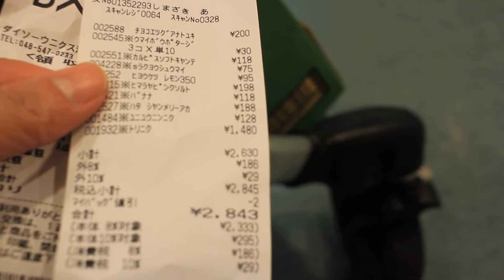Celebrating Christmas with kids